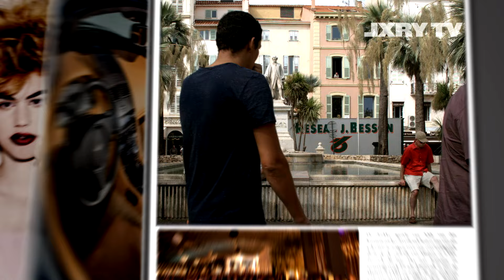LXRY TV Cannes Yachting Festival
Tijdens de 38ste editie van het 6-daagse Yachting Festival in Cannes vermaakt host Yves Gijrath zich prima. Hij neust rond op de meest luxe jachten, vaart in de snelste boten en bezoekt 2 Nederlandse jachtenbouwers. Tijdens deze luxe boatshow worden zo’n 480 jachtenbouwers van over de hele wereld vertegenwoordigd, er zijn meer dan 550 boten en jachten te zien, waarvan bijna 100 hun debuut maken.